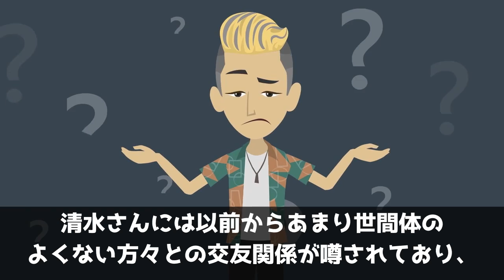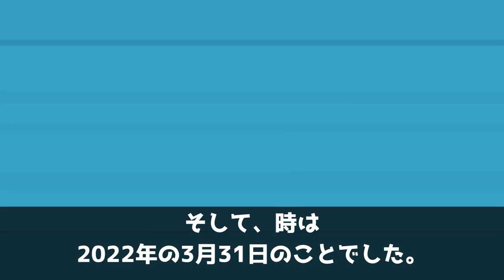【実話】清水翔太のヤバすぎる女遊びの真相！半グレとつるんでギャンブル三昧も！【アニメ】【ゆっくり解説】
みなさんが楽しめる動画を毎日、投稿しています。